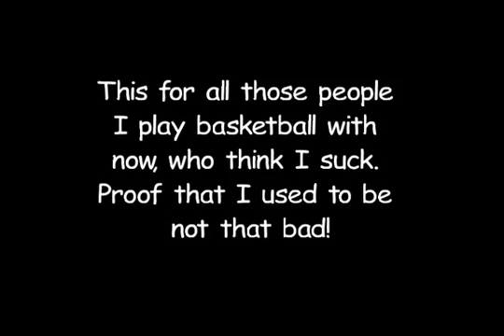Basketball Highlights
Sorry about the music selection. The original music (That I edited the video to) got removed for copyright reasons. So I got to pick from a list of music that I've mostly never heard of.